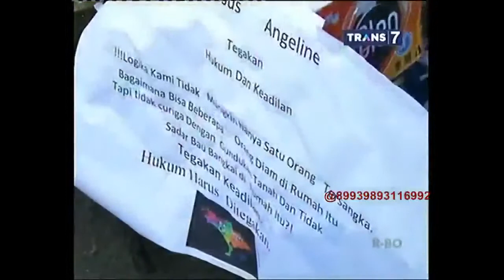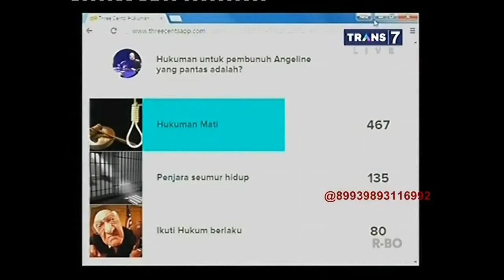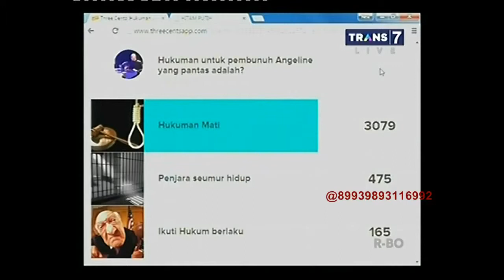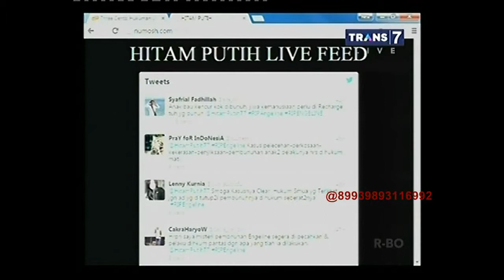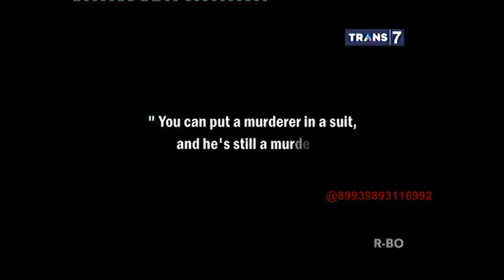Berita 21 Jun 2015 - VIDEO FULL Jokowi rayakan ulang tahun ke-54 di Kampung Ahok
Hari ini, Presiden Joko Widodo akan meratakan ulang tahunnya ke-54. Dalam ultahnya kali ini, pria yang akrab disapa Jokowi ini tengah merayakan hari jadi di sela-sela kunjungannya di Pulau Belitung, Kepulauan Riau.

Ya, ulang tahun kali ini berlangsung di Kampung Ahok, pasangannya saat menjadi Gubernur DKI Jakarta sejak akhir 2012 lalu. Ahok memang lahir dan besar di Belitung dan sempat menjabat sebagai Bupati Belitung Timur.

Sejak menjadi orang nomor satu di DKI Jakarta, Jokowi tak pernah merayakan hari jadinya secara berlebihan. Dia kerap mendapatkan ucapan selamat dari para pendukungnya maupun orang-orang terdekat, baik wartawan maupun PNS di sekitar Jokowi.

Saat menyambut HUT ke-52 misalnya, Jokowi tak menggekar pesta, atau memesan kue bertumpuk, semua dijalankan Joko Widodo secara sederhana saja.

"Ya, gimana dong, wong saya ndeso, saya enggak pernah (merayakan) ulang tahun," aku Jokowi di Balai Kota, Jakarta, Kamis (20/6/2013).

Selang setahun berikutnya, Jokowi hanya mendapatkan ucapan selamat dari sejumlah netizen. Ketika itu, ratusan pengguna twitter memberikan selamat kepada Jokowi yang sedang menjadi Gubernur DKI Jakarta non aktif. Ada yang mendoakan, ada pula yang mencibirnya.